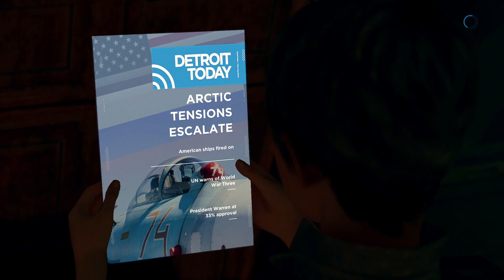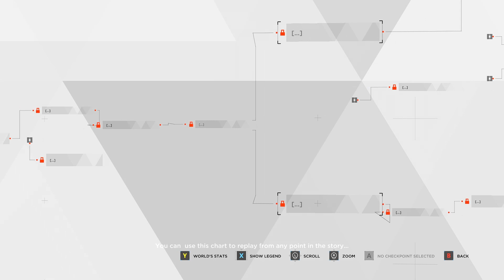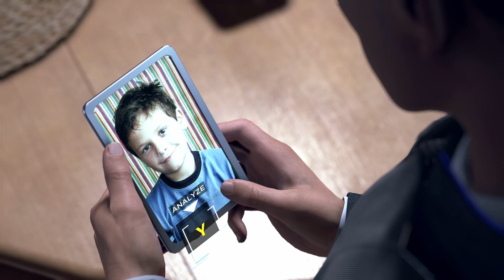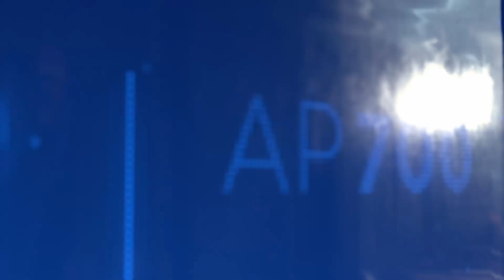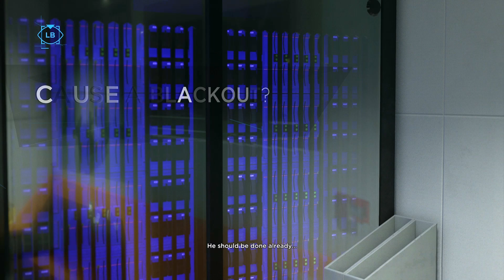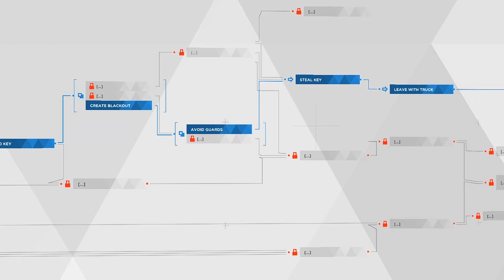Playing with Fire in Detroit Become Human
I may be a little bit of a pyromaniac.
What can I say?  I like fire and explosions.  I like setting things on fire and blowing them up. It is comforting to watch things burn, and exciting to watch them explode.  So naturally when Detroit: Become Human gives me the opportunity to set things on fire... I take it.

Anyways... I've been in quite a lot of pain lately, which is why I didn't make a video last Friday.  Sorry about that.   I'm back though, and I do believe this is better than my last DBH video.  I'm finally getting down to the business of killing the meatbags and starting the robot revolution!

 -~{ Timestamps ]
00:00 - Fire Barrels
08:20 - They Wouldn't Give us Fire...
24:57 - ... if we Weren't Meant to Use It!
30:22 - Robot, Drunkard & Good Boi
40:40 - The Knife that will Pierce the Meatbags
51:59 - The End... for now...